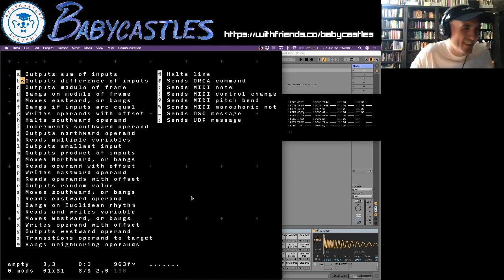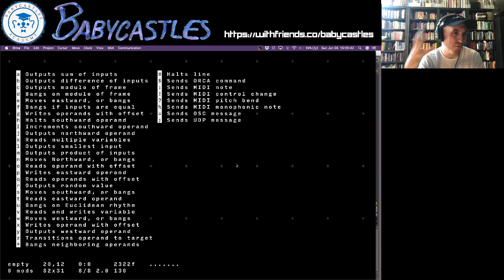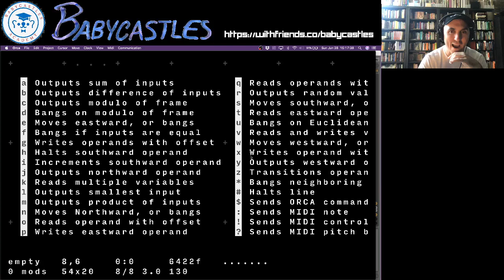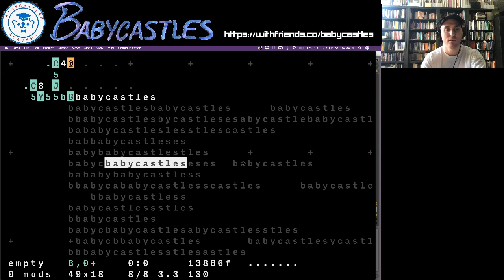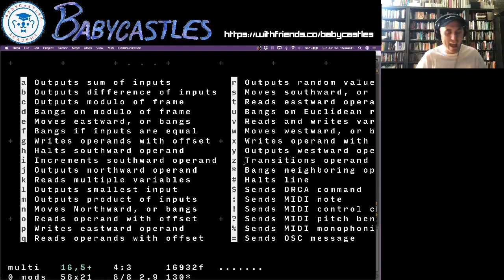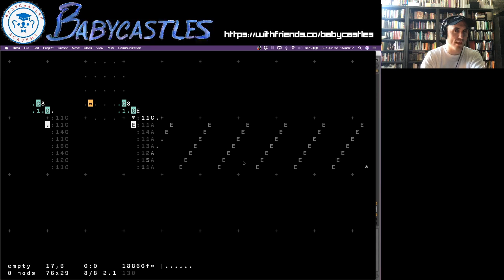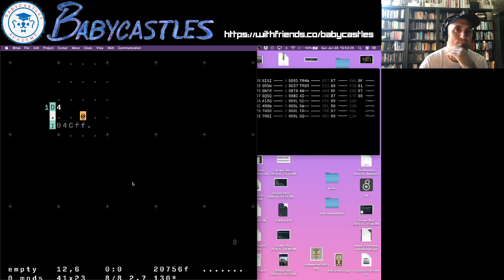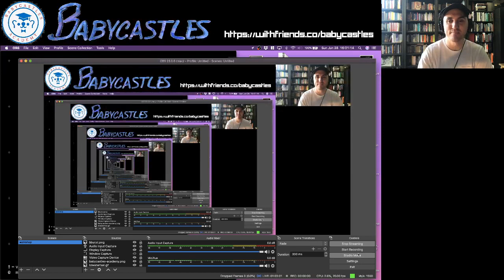Babycastles Academy: Intro to Livecoding with ORCA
Babycastles Academy is the education arm of Babycastles. Join us on Sunday afternoons at 3pm for workshops and jam sessions. Learn new skills. Make new friends.

Join Maxwell Neely-Cohen for a tutorial on using esoteric programming language ORCA to sequence and generate music. Almost reminiscent of John Conway&#39;s Game of Life or Dwarf Fortress, ORCA allows a unique approach to music making and programming, building rhythms and melodies out of shifting alphanumeric characters.

Help keep Babycastles thriving during COVID-19! Participants are encouraged to send a $5 - $15 sliding scale donation.

cover image: modified, source image from Hundred Rabbits